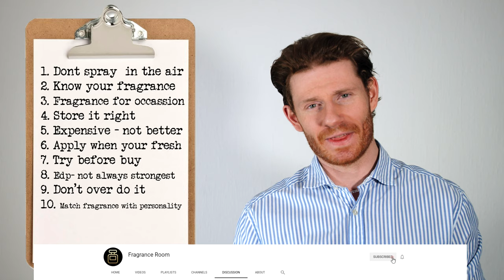TOP 10 MOST IMPORTANT FRAGRANCE RULES TO KEEP IN MIND | TAKE NOTES!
CODE: FSW
Thanks guys for watching this video on my top 10 most important fragrance rules. These are just some rules that is good to keep in mind when you buy or use fragrance. These 10 rules are the most important if you are new in the world of fragrance and don't really know how to handle your juice! So get a piece of paper and take notes! these are important to remember.

 Hope you liked this video. See you the next time!